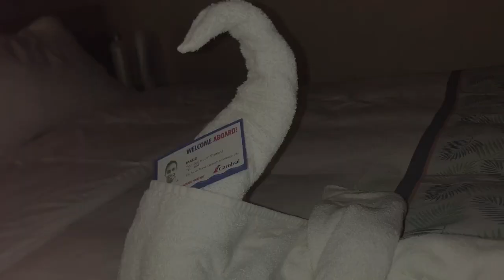“BAECATION In The BAHAMAS”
Hey Boo’s me and the hubby finally did it! Yes we finally got a chance to reconnect and just have some fun! Full of Love, Laughter, Sun Burn and Food!